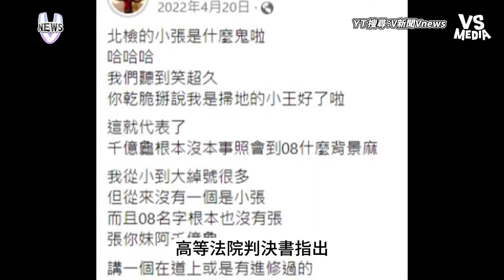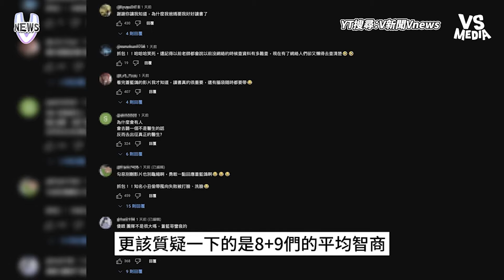勾惡諷連千毅獄中用嘴幫人排毒 遭告誹謗判刑50天定讞！｜VS MEDIAｘ@vvnews-vl3xf